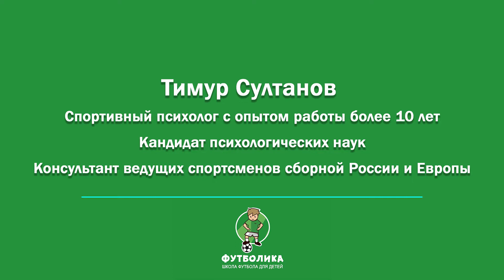Эксперт-Минутка. Стоит ли хвалить ребенка на постоянной основе, если у него все получается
Школа футбола для детей. Записаться на бесплатное вводное занятие можно по ссылке